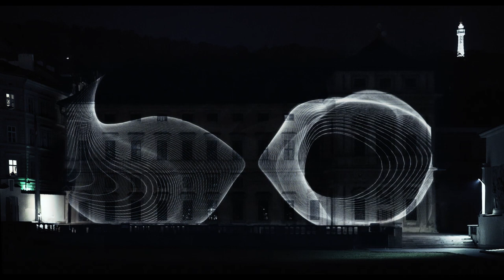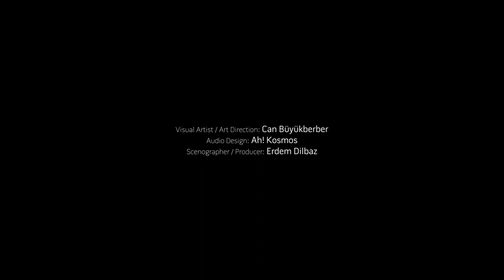Emerge - Architectural Projection Mapping @ Signal Festival, Prague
e:merge
Anaglyph 3D A/V Performance
Signal Light Festival, 2014
Michna Palace, Prague
Credits
Visual Artist & Art Director: Can Büyükberber
Sound Design: Başak Günak / Ah! Kosmos
Scenographer & Producer: Erdem Dilbaz / Nerdworking
"The basic themes are always the same. They may be summarized by notions such as self-determination, self-organization, and self-renewal; by the recognition of a systemic interconnectedness over space and time of all natural dynamics; by the logical supremacy of processes over spatial structures; by the role of fluctuations which render the law of large numbers invalid and give a chance to the individual and its creative imagination; by the openness and creativity of an evolution which is neither in its emerging and decaying structures, not in the end result, predetermined." (Erich Jantsch, Astrophysicist, The Self-Organizing Universe, p. 8)

SIGNAL | Prague Light Festival is the largest showcase of light art and emerging technologies in the Czech Republic. It is also the most-visited cultural event. SIGNAL turns the public spaces, squares, streets, and parks of Prague, into a giant and shining gallery. The festival offers technologically advanced light installations, including many interactive ones, as well as large-scale video mapping projections. The 2nd edition of the festival was visited by 463.000 people in 4 days.